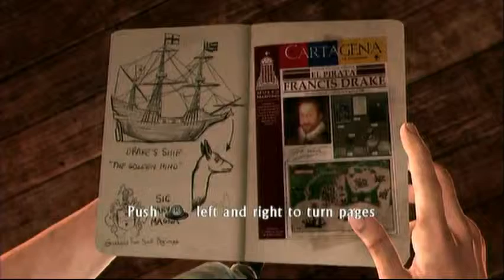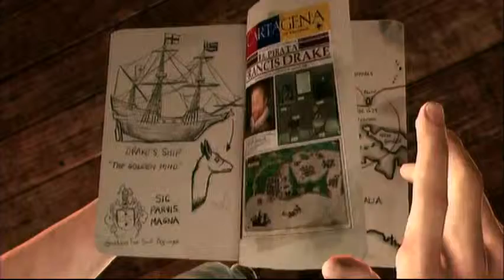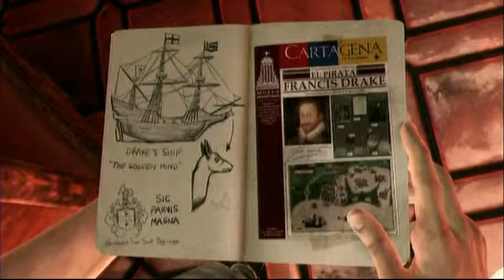Uncharted 3 GamePlay 2